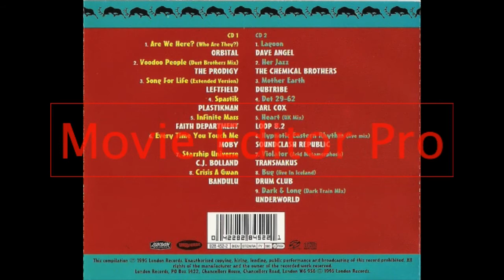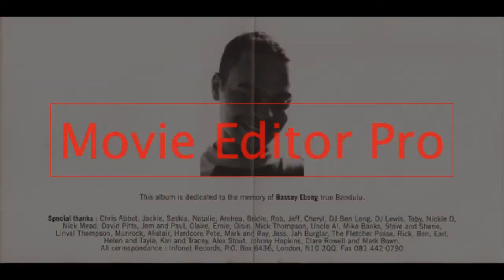Bandulu (rudeman taster)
techno roots